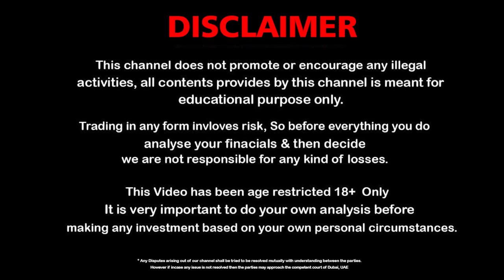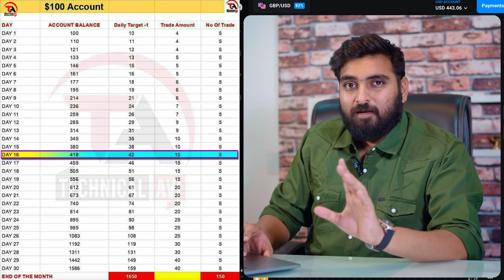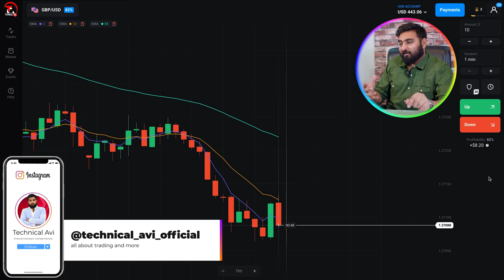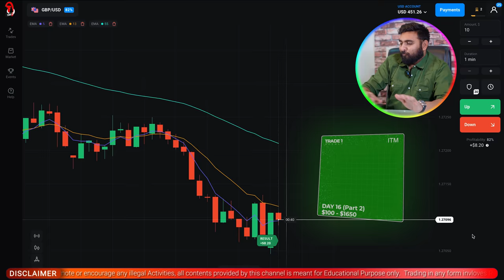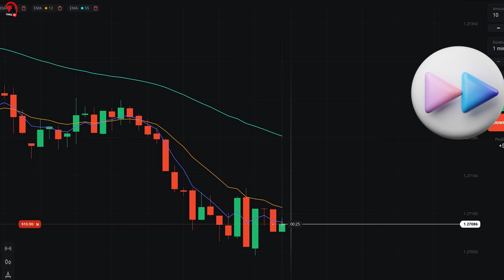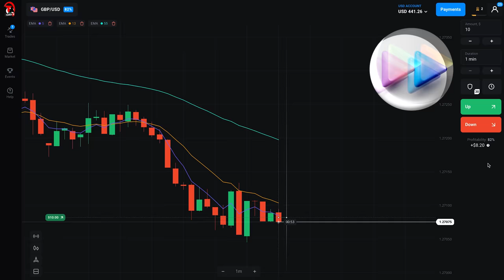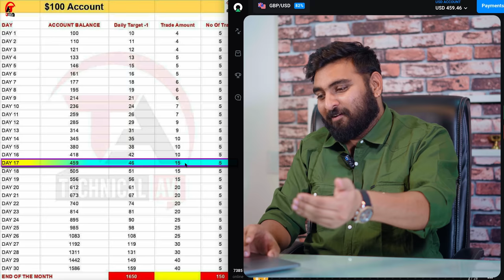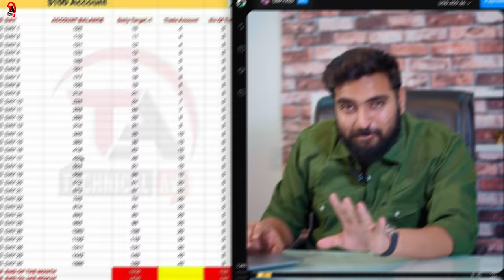$100 से $1600 की Journey 🔥 | Giveaway - सबको मिलेगा जितने का मौका !! | Olymp trade strategy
Based on - $100 से $1600 की Journey 🔥 | Giveaway - सबको मिलेगा जितने का मौका !! | Olymp trade strategy

Hello guys from this video I am going to show u Trading Journey Of A Beginner.of you Start Trading With $100 and wants to start olymp trade. your all doubts will be clear after watch this video. So keep watching, keep supporting.

Olymp Trade Strategy,Olymp Trade 1 Min Strategy 2023,Olymp Trade Working Strategy For Beginners,olymptrade,olymp trade,technical avi,Olymp Trade Strategy 2023,Easy Tips For Beginners To Make Money